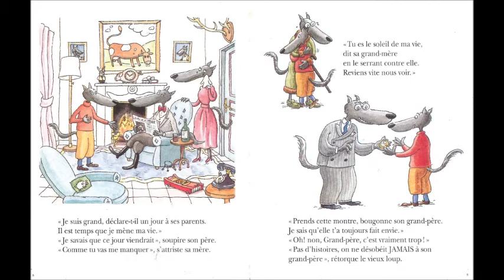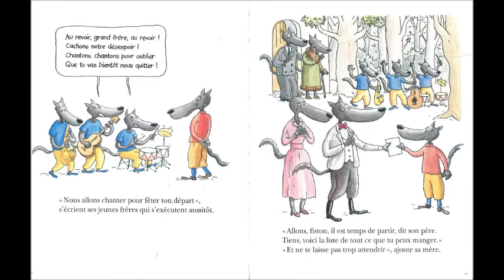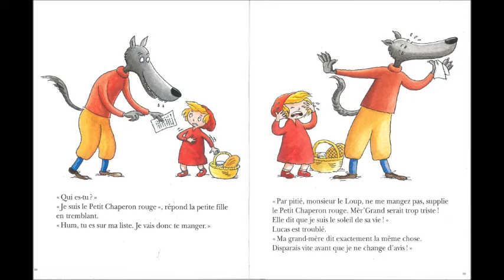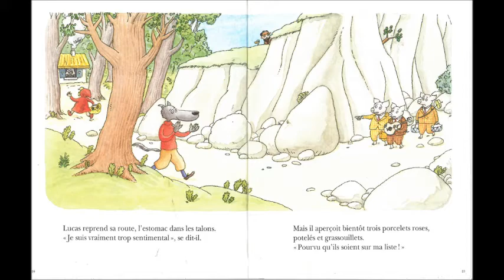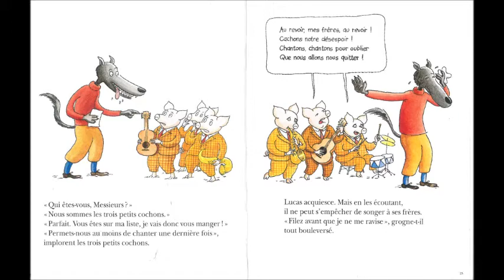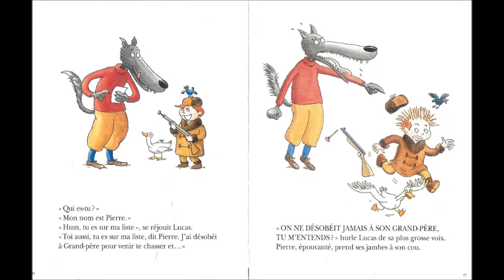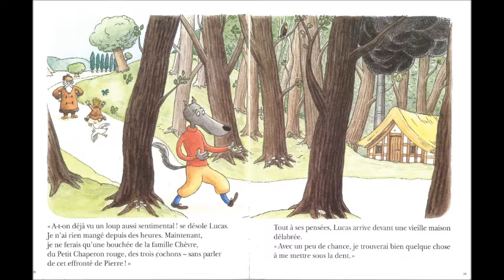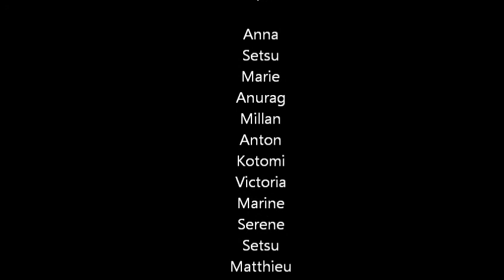Le loup sentimental nov 2019